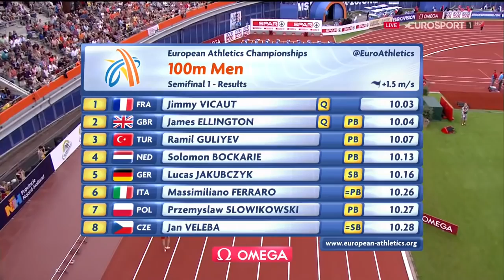234 Jimmy Vicaut 100m Semifinal 1 Men's HD European Athletics Championships Amsterdam 2016